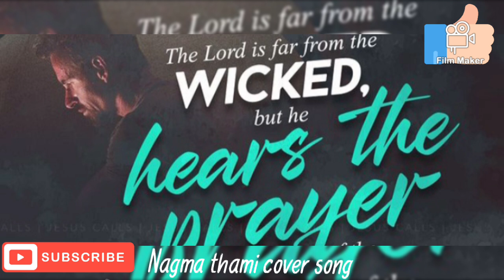Nepali Christian song Nagma thami cover song Hannna ko prathana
Christian song cover Nagmathamicoversong christian nepalichristiansong @AdrianDewanOfficial